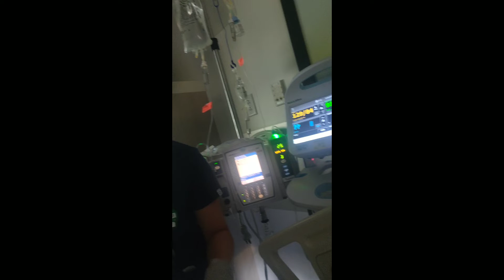CF Tune-Up™/Bronchoscopy 🏨🔧💉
Unfortunately I caught Pneumonia and Gnarly Lung Infection 😷

But I'm on the mend and it's not going to stop me from catching these Gains 💪🏋️🦸